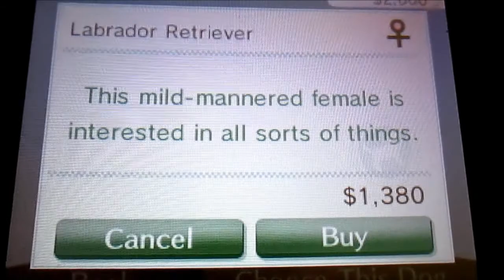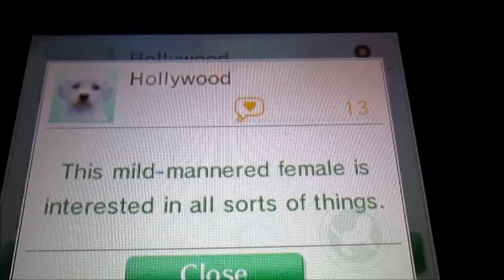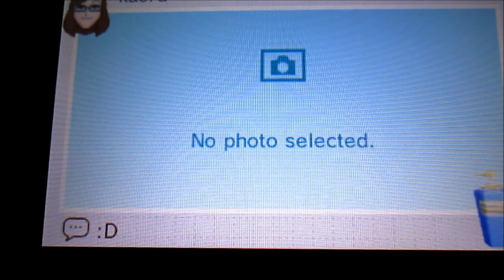Toy Poodle Version Part 1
I have all three versions of Nintendogs + Cats. I restarted my Toy Poodle version and I got a white Labrador named Hollywood!
I do SUB4SUB :)

Thank you for taking the time in watching my videos!